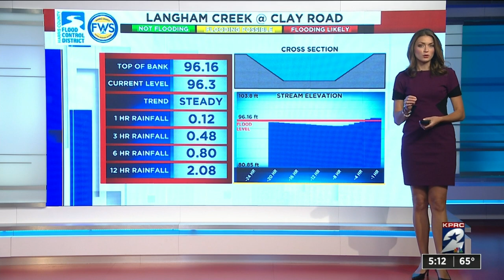KPRC 2 Meteorologist Britta Merwin, Harris County Flood Control provide update on potential floo...